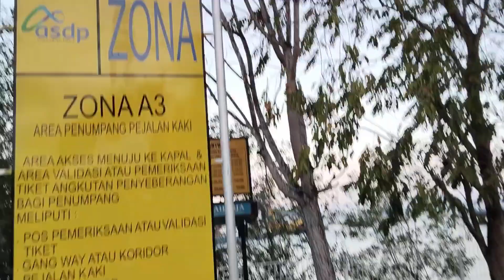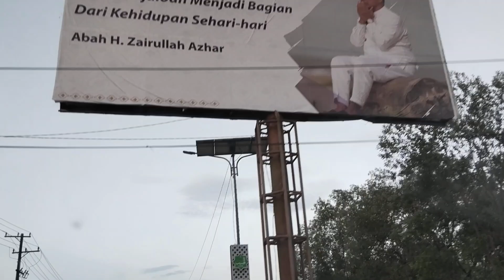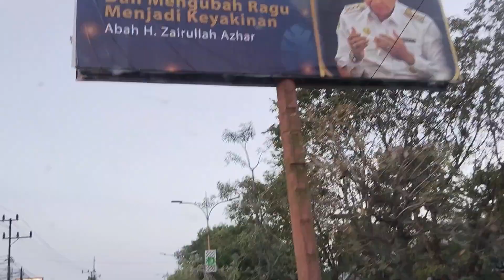PELABUHAN BATULICIN & KOTA BARU, HEAVY EQUIPMENT CARA NAIK KAPAL YANG AMAN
Pelabuhan ferry batulicin adalah salah satu akses transportasi laut paling vital di Provinsi kalimantan selatan. secara administratif, pelabuhan ini masuk wilayah kabupaten tanah bumbu ada yang di pesisir selatan pulau kalimantan. Itu sebabnya, pelabuhan ini juga termasuk gerbang lalu lintas kapal ke kawasan timur indonesia. pelabuhan ini juga beroperasi 24 jam

Pelabuhan ferry batulicin sendiri merujuk pada terminal dan dermaga yang dipergunakan untuk layanan kapal penumpang di pelabuhan batulicin. rute utamanya dari pelabuhan batulicin adalah pelabuhan tanjung serdang yang berada di kotabaru.

Sistem penyeberangan kapal ferry lazimnya menempuh jarak pendek dan aktivitas kapalnya dilakukan secara bolak-balik (PP), sehingga jadwal keberangkatan dan kedatangan dapat ditentukan relatif tetap.

Waktu Perjalanan dari pelabuhan batulicin ke Pelabuhan tanjung serdang maupun sebaliknya bisa dibilang cukup singkat, yakni hanya 30 menit saja lantaran jaraknya sekitar 35 kilometer.

Sehingga bagi penumpang yang tertinggal kapal, maka tak perlu khawatir karena durasi tunggunya tidak terlalu lama. hal ini lantaran rute pelabuhan Batulicin menuju ke Pelabuhan tanjung serdang cukup padat